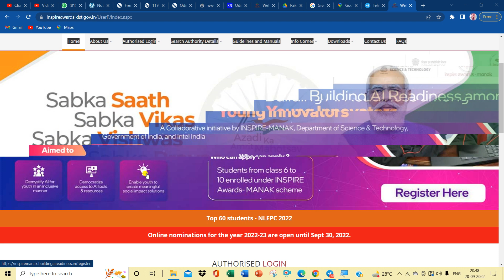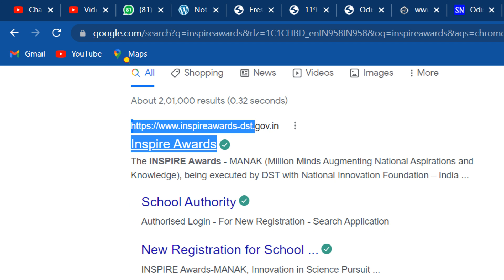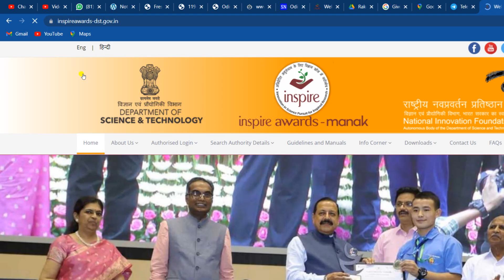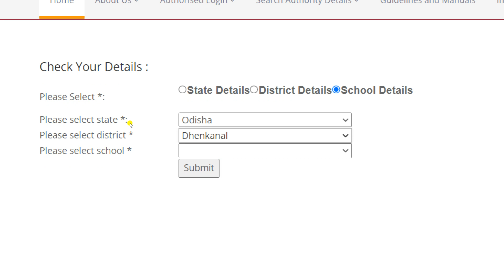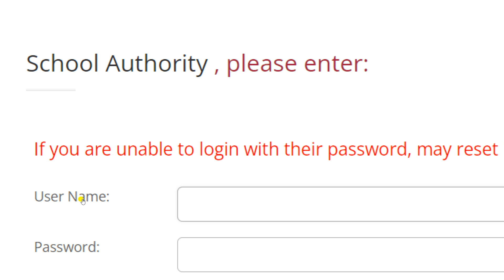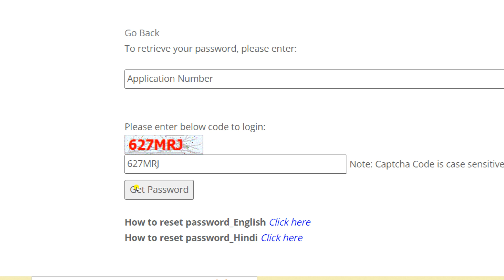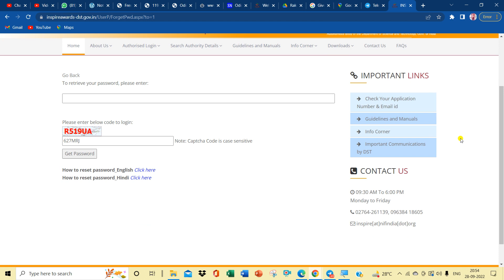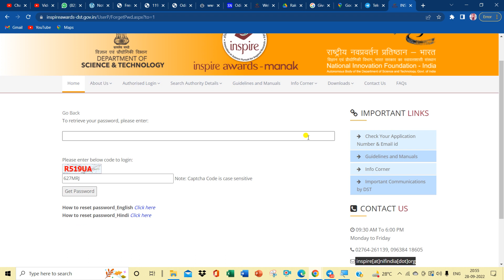How to know INSPIRE Award Manak Application No Password Email ID Reset/Change Password Log In ID